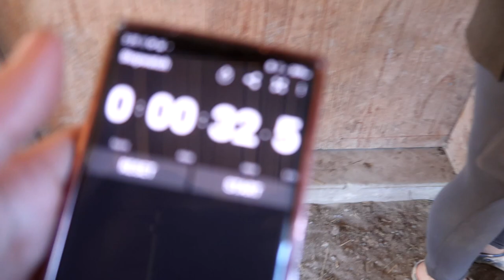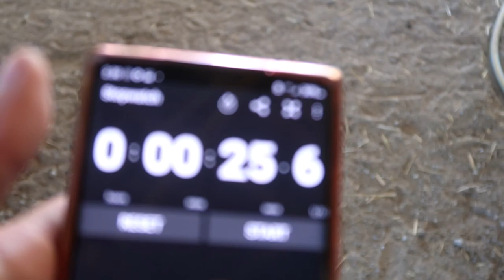Pony Agility Course Competition! You Won't Believe Who Won!